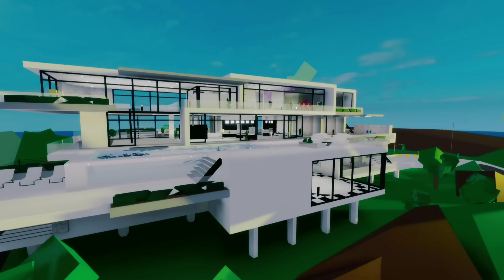افلام روبلوكس /تركت بيتي وذهبت للعيش مع خالتي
فيلم روبلوكس
تركت بيتي وذهبت للعيش في بيت خالتي
افلام روبلوكس دراما في ماب البيوت بروك
قصص روبلوكس كامل فطوطه_بطوطه @Rawan_Remas_malek
العائلة السعويه
العائلة الروبلوكسيه
انيمشن وأفلام كارتون